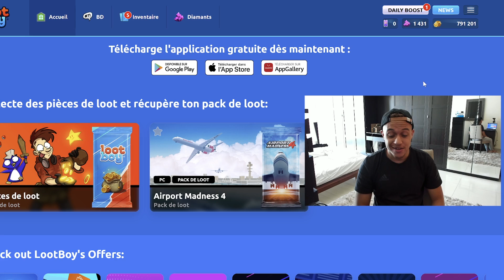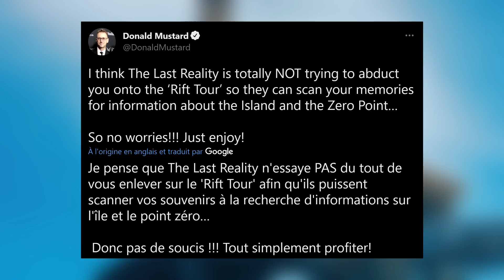ANALYSE ÉVÉNEMENT RIFT TOUR !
🎁 CODE : nanass-008